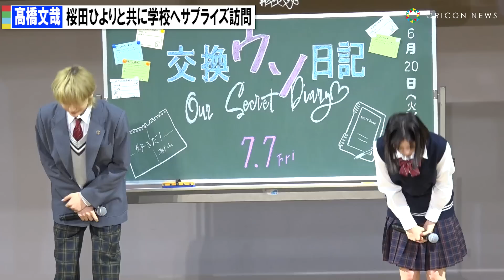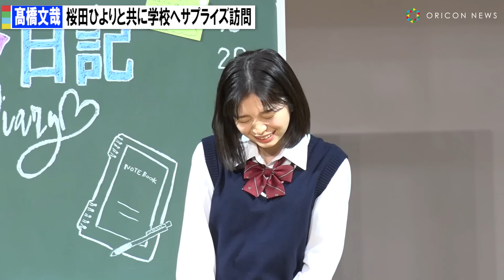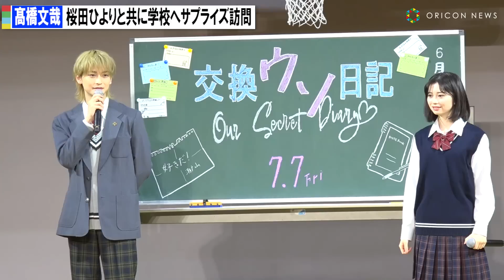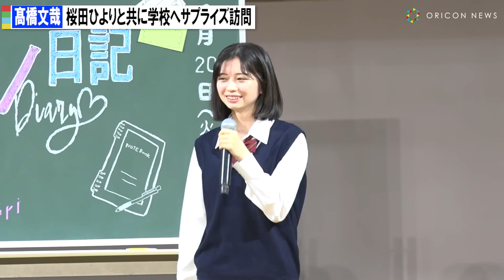高橋文哉&桜田ひより、女子校にサプライズ登場で大歓声 映画『交換ウソ日記』サプライズ特別授業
俳優・高橋文哉（22）と桜田ひより（20）が20日、都内の女子校で行われた映画『交換ウソ日記』（7月7日公開）サプライズ特別授業に参加した。体育館に集まった420人の中高生生徒の前に、制服姿の2人が現れると、黄色い悲鳴が巻き起こり、中には涙する生徒まで。その後も2人の一挙手一投足すべてに大歓声が起き、熱狂の渦と化した。

　累計55万部を突破した櫻いいよ氏による青春小説を実写化。高校2年生の希美（桜田）は学校一のモテ男・瀬戸山（高橋）からラブレターを受け取ったことをきっかけに秘密の交換日記を始めることに。だがそれは親友宛に送られたものだった。本当のことが言えないま瀬戸内に惹かれ、そのままやり取りを続ける希美だったが…。

　事前に同作のイベントであることが2人による校内放送でアナウンスされていたものの名乗っておらず、誰が登壇するかはわからない状態。だが、生徒たちはタイトルから察していたのか開始前からソワソワ、ざわざわしっぱなし。予告が上映されるとすでにセリフが聞こえないほどの悲鳴が起きた。